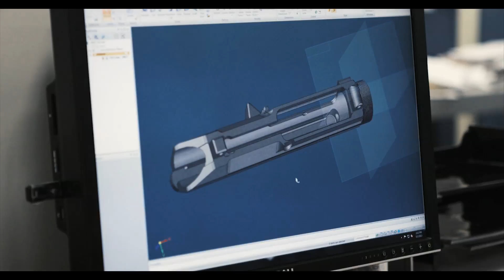Inside Knight's Armament - Engineering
In this video, the second in a series about the inner workings of KAC, Matt Domoradzki talks about how the engineering department takes design concepts from R&D and further develops them into working production tech. He talks about the process and methods used, and what it means to him to have a part in the engineering process.

Knight's Armament was started over 30 years ago as an Research and Development firm, specializing in products designed to meet the needs of U.S. Spec Ops troops. Focused on providing highly efficient gear which solved real problems, a foundation was laid which produced solutions in an effective and intelligent manner. That same base is utilized today in the design and manufacturing of our military weapon systems. Every weapon that is offered from our Commercial and LE lines is a direct modeling of those military platforms. The very same processes, innovations, and skilled individual talent that go into the production of our military systems are used in the production of these Commercial and Law Enforcement tools. The result is reputable consistency and reliability, available to everyone who handles a weapon from KAC.

Knight's Armament Co.
701 Columbia Blvd.